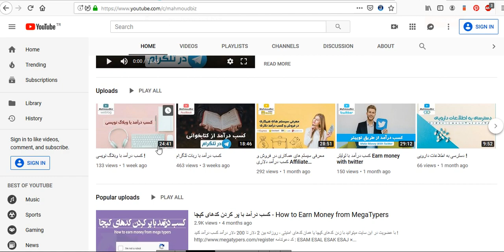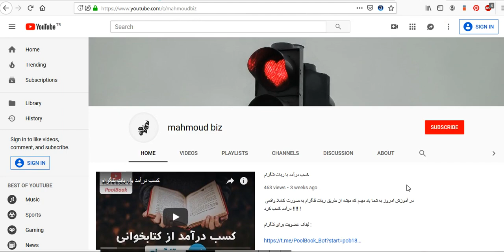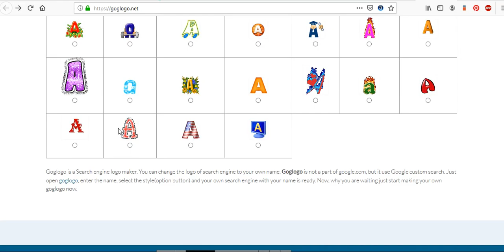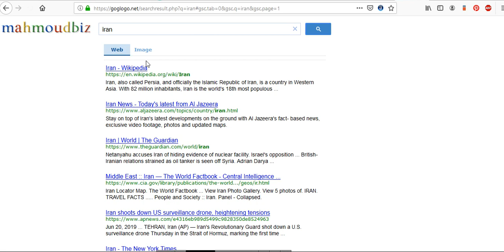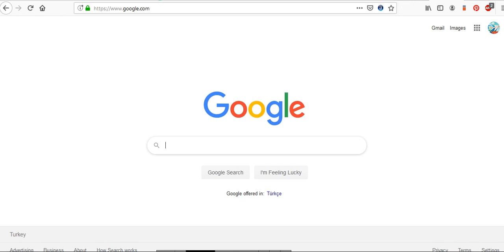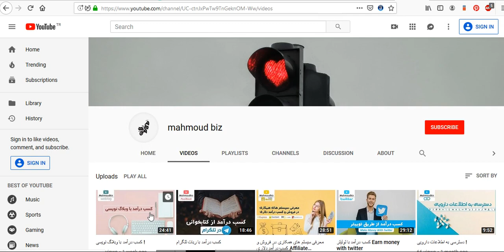لوگوی گوگل را به دلخواه تغییر نام دهید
در آموزش امروز به شما یاد میدم که چطور میشه لوگوی گوگل را به دلخواه تغییر نام دهید !؟
امیدوارم از این ویدئو استفاده کنید .